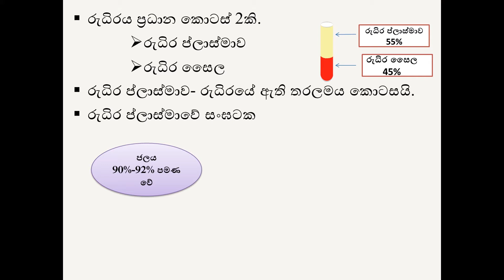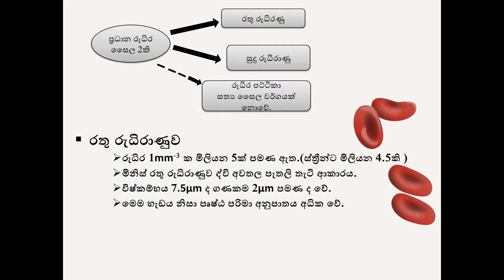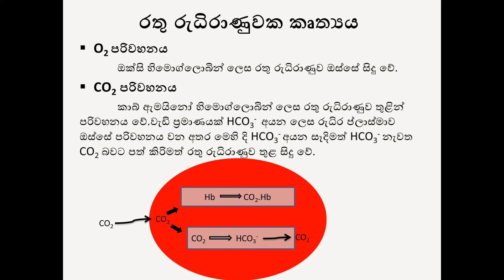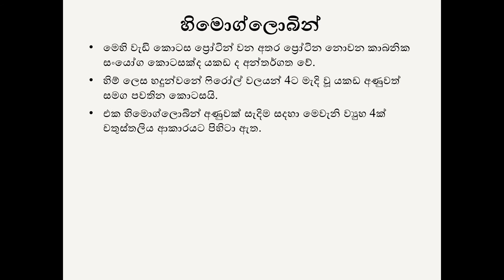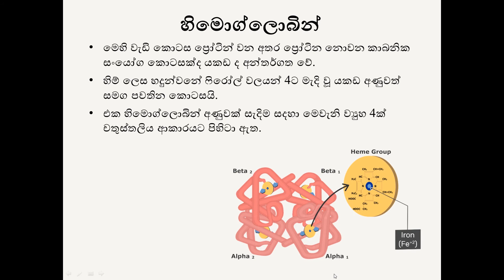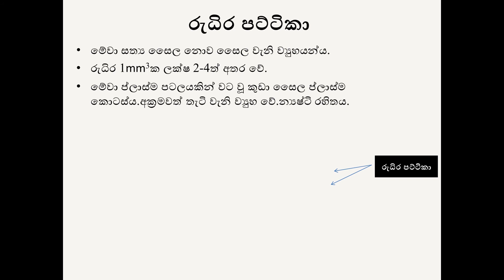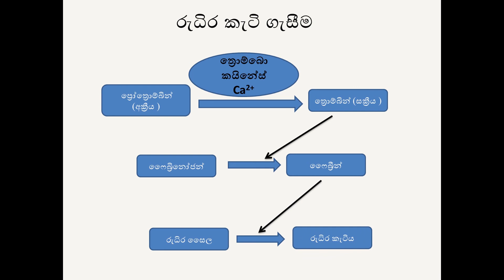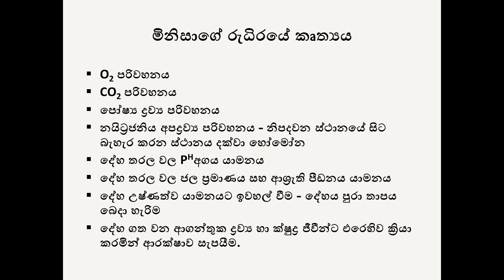GCE A/L Biology | Blood | රුධිරය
රුධිරය අපි හැමෝම දන්න මාතෘකාවක්.මේ වගේ පොඩි topic එකකින්  short note එකක් වගේ එන්න පුලුවන්.රුධිර කැටි ගැසිම වෙනම short note එකක් විදියට එන්න පුලුවන්.මේ කරුණු ටික මතක තියාගන්න අමාරු වෙන එකක් නෑ මොකද ගොඩක් අපි දන්න දේවල් තියෙන්නෙ.ඉතින් මම හිතනව ඔයාලට මේ විඩියෝ එකෙන් රුධිරාණු කියන්නෙ මොනවද  රුධිරයේ කෘත්‍ය මොනවද  රුධිර කැටි ගැසිම සිද්ද වෙන්නෙ කොහොමද කියල අවබෝධ  වෙයි කියල.
එහෙනම් විඩියෝ එක බලල ප්‍රශ්න තියෙනවනම්  comment එකක් දාන්න.විඩියෝ එක හොඳ නම්  like එකක් දාල තව කෙනෙක්ට බලන්න share කරන්න.